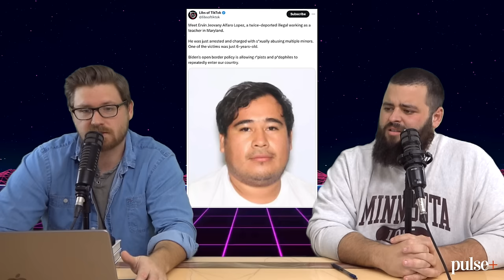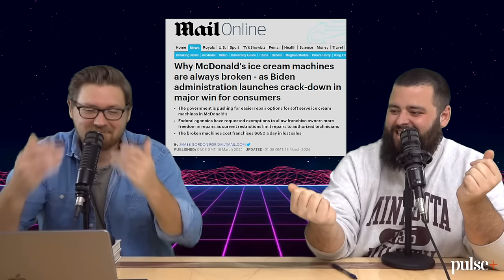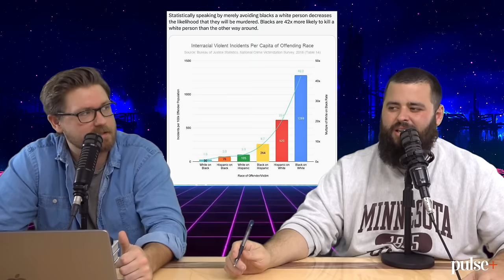8th Graders Charged After Groupchat Leaked - EP154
We have a banger episode for you guys today. In Housekeeping we explain Joe Biden’s plan to deliberately destroy America while Obama takes mystery meetings with the royal family in the UK. Then Trump tells us why he didn’t FULLY release the JFK docs after being briefed by the Deep State. Then, it turns out “spring breakers” are actually just adults on vacation acting crazy. We have some migrant updates that will make you worried if you live near a big city where they’re all being let go and last but not least Americans are eating a credit card worth of plastic EVERY WEEK but don’t worry, we tell you how you can avoid this in a very simple way.

In Cringe of the Week we give dating advice for a bearded woman and we also have an update from our friends The Plus Sized Park Hoppers that you won’t want to miss. We show some young men who are really abandoning their destiny to be twinks on tiktok and we found a DA that wants to charge 8th graders with hate crimes because their private group chats got leaked.

In Urban Decay we found more gun crime that David Hogg is ignoring. Nashville PD wants to make their force 30% women for some reason and we have a street take over in California that resulted in an old white guy getting KNOCKED OUT.

As always stay until the end for Uplifting Gold. All this and more it's Fleccas Talks: The Podcast episode 154, ranked the best new podcast OF ALL TIME!!

Guys, with all of the impending issues our country is facing is your family prepared? You need to make sure your family is READY which is why we partnered with My Patriot Supply to provide you with 3 MONTH EMERGENCY FOOD KITS!

FOLLOW CHINESE DONUT BOY!